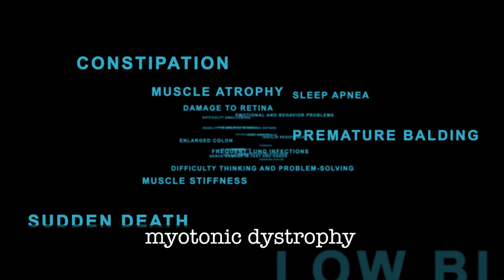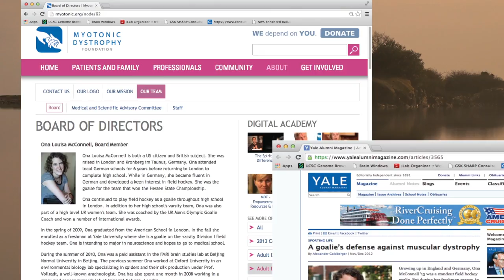When Research is Personal: Conquering Genetic Disease in the Eric T. Wang Lab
Eric Wang started his lab at MIT in 2013 through receiving an NIH Early Independence Award. Learn about the path that led him to study myotonic dystrophy a disease that affects his family. Erics team of researchers includes Ona McConnell an avid field hockey goalie who is affected by myotonic dystrophy herself. Determined to make a difference Eric and Ona hope to inspire others in their efforts to better understand and treat this disease.